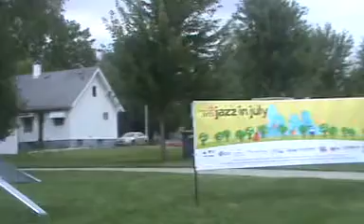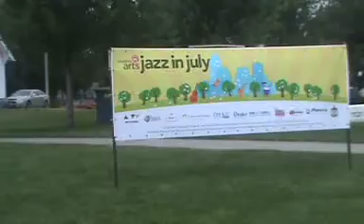HIGH SOCIETY BIG BAND(JAZZ IN JULY)@GRANDVIEW UNIV 7/29/16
THE HIGH SOCIETY BIG BAND PERFORMED ON THE BEAUTIFUL CAMPUS OF GRANDVIEW UNIVERSITY IN DESMOINES,IOWA THIS EVENING AS PART OF THE JAZZ IN JULY EXPERIENCE.BBQ & ICE CREAM VENDORS WERE AVAILABLE FOR THE AUDIENCE IN ATTENDENCE. JAZZMAN JOE100 PROVIDED THIS VIDEO.